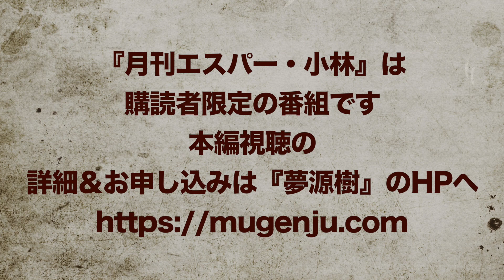月刊エスパー・小林 No.43 2019年7月号 ダイジェスト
第三の眼を持つ男「エスパー・小林」が毎月の開運方法を
動画にて会員様限定でお伝えしていく「月刊エスパー・小林」。

・都内近郊版パワースポット
・全国版パワースポット
・今月のラッキーサウンド
・今月のラッキーカラー

今月の
都内近郊版パワースポットは新企画「23区シリーズ 1江戸川区編」です!
全国版パワースポットは「京都～鞍馬・貴船～」です!

◆「月刊エスパー・小林」の詳細・ご購読はこちら

◆2019年7月「夢源樹まつり3」で「月刊エスパー・小林」講演します！